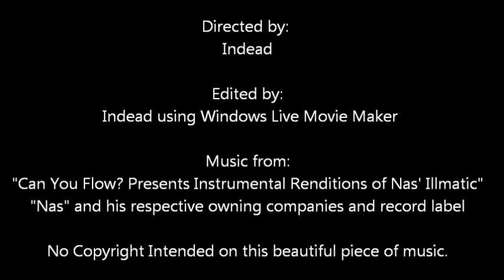I got my WiiU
Just wanted to show everyone that I got my wiiU, now this video was original recorded for SMS to be sent to all my local friends to see as a video/text message. But it is sums up how I felt about the console when I got it. Spiced up with an Instrumental Version of Nas's 1994 classic "The World is Your's"

Music from: "Can You Flow? Presents Instrumental Renditions of Nas' Illmatic"
By "Nas" and his respective owning companies and record label

My Raptr homepage.

Xbox Live Account:
Indead

Playstation Network(PSN) Account
McBurgerChild

SteamID:
Sprinter6

Wii Friend Code:
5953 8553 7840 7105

WiiU Username:
Indead

3DS Friend Code
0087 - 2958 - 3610